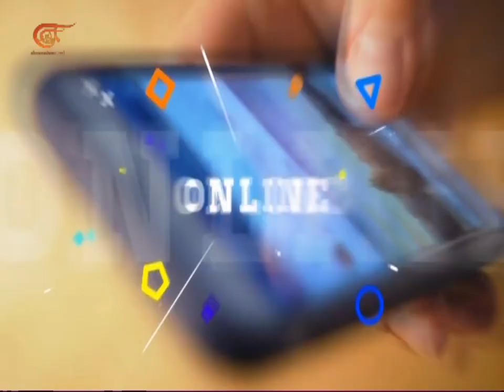المشهديّة | نيران الضفة تلفح الاحتلال | 2022-06-02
المشهد الساخن: توسع رقعة الاشتباك في الضفة يربك الاحتلال والعلم الفلسطيني يوقظ هواجسه. مشهد اليوم: التلوث والتغير المناخي يتصدران مؤتمر ستوكهولم للبيئة. المشهد الإعلامي: كونغرس الصحافيين الحادي والثلاثون ينعقد في عمان... أي تحديات تعترض السلطة الرابعة في عالم متغير؟

الشخصيات المشاركة: خليل شاهين – كاتب ومحلل سياسي، زوليانا لينيز - نائبة رئيسِ الاتحاد الدولي للصحافيين

00:00 مقدمة الحلقة
01:00 المشهد الساخن: توسع رقعة الاشتباك في الضفة يربك الاحتلال والعلم الفلسطيني يوقظ هواجسه
16:50مشهد اليوم: التلوث والتغير المناخي يتصدران مؤتمر ستوكهولم للبيئة
17:35 المشهد الإعلامي: كونغرس الصحافيين الحادي والثلاثون ينعقد في عمان... أي تحديات تعترض السلطة الرابعة في عالم متغير؟